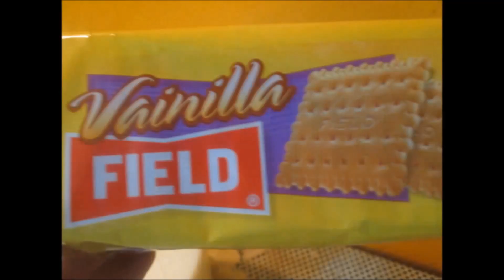RECETA: Flan de Galletas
INGREDIENTES PARA EL CARAMELO:
100 gr d azúcar
60 ml de agua

INGREDIENTES PARA EL FLAN:
500 ml de leche fresca
1 cdta de esencia de vainilla
150 gr de azúcar
18 galletas de vainilla
5 huevos